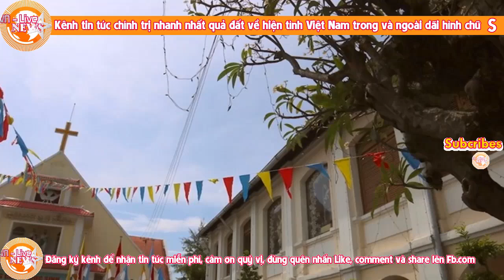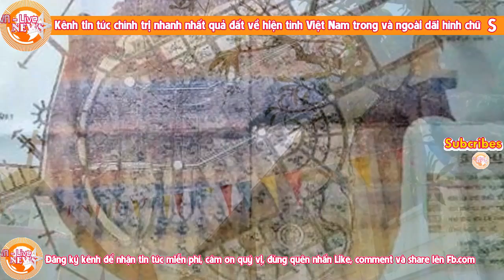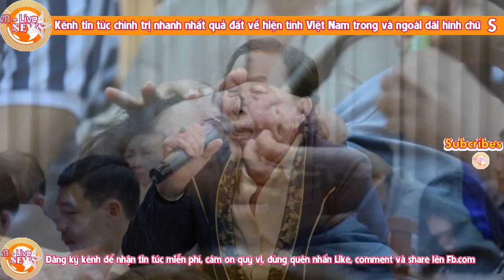Bịt miệng báo chí- TBT Trọng mật lệnh cho đàn em giành giật lại toàn bộ đất vàng Thủ Thiêm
Bịt miệng báo chí- TBT Trọng mật lệnh cho đàn em thâu tóm lại toàn bộ đất vàng Thủ Thiêm
Phải chăng vào khoảng thời gian báo chí bị ‘khóa miệng’, một nhóm quyền lực – lợi ích mới đang bí mật đàm phán với nhóm quyền lực – lợi ích cũ để ‘chuyển giao với giá rẻ’ một phần lớn hoặc toàn bộ đất vàng ở Thủ Thiêm?

Và những quan chức cao cấp nào đang có vai trò ‘đạo diễn’ cho cuộc đi đêm như thế?